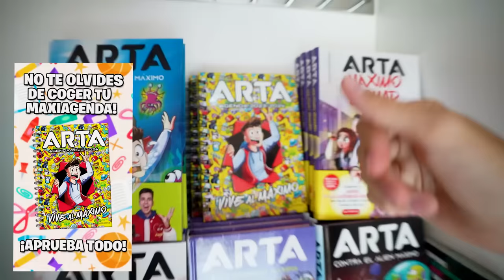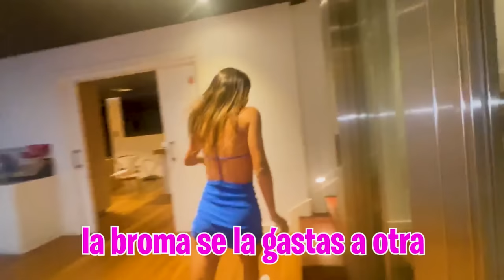LE SOY INFIEL A MI NOVIA…*lo siento*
Hoy he hecho algo de lo que creo que me voy a arrepentir por siempre...